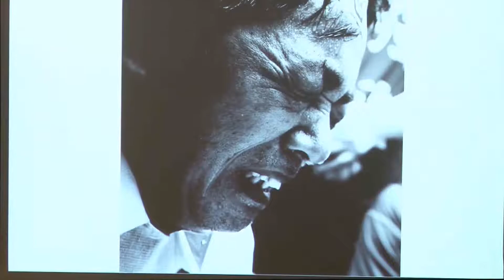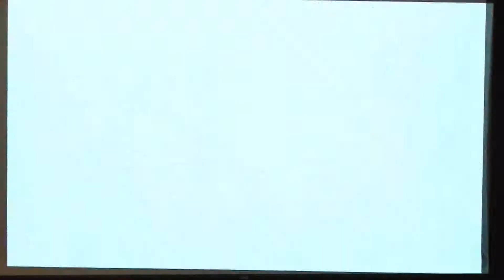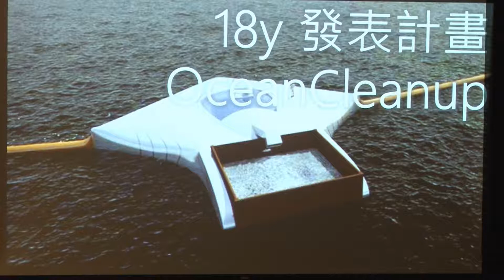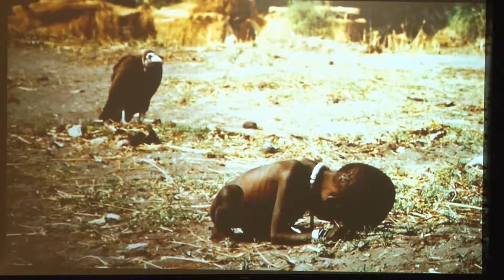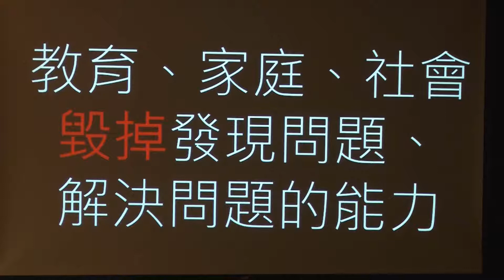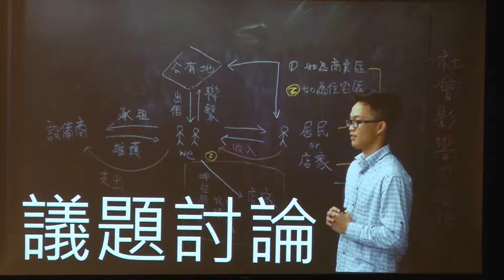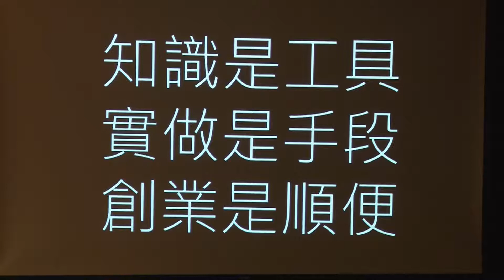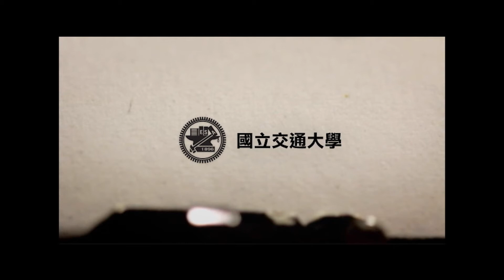議題．議題．議題 | Keanu Hsieh | TEDxNCTU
享實做樂創辦人謝昆霖告訴我們
學校教什麼不重要 而是你關心什麼
知識是工具 實作是手段 創業是順便

享實做樂創辦人－ 謝昆霖。

「每個人都可以是maker，但做個finder也很重要。」